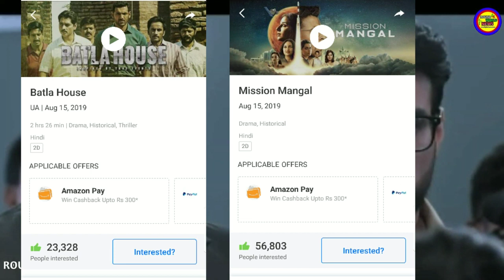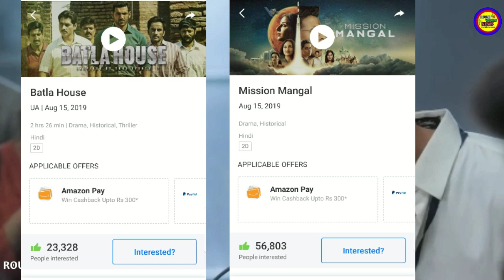Akshay Kumar becomes king of Bollywood industry । Akshay Kumar Mission Mangal । Akshay Kumar News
Akshay Kumar becomes king of Bollywood industry । Akshay Kumar Mission Mangal । Akshay Kumar News 2019